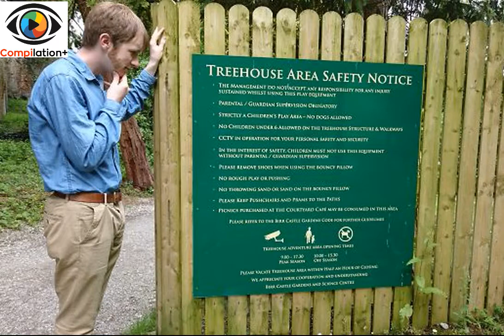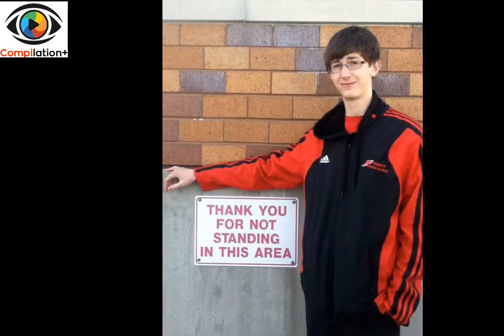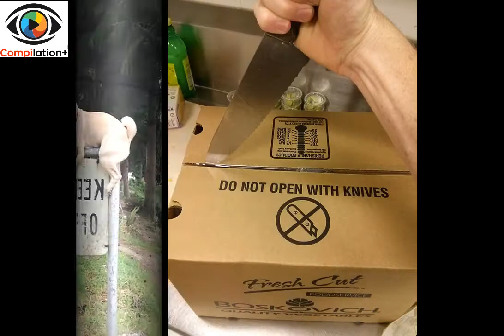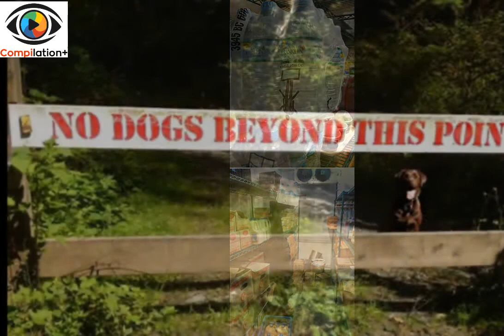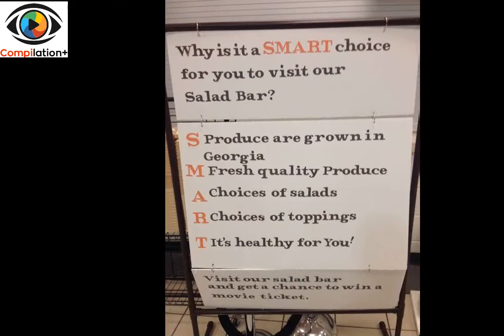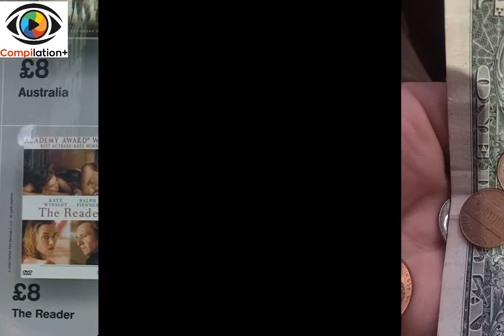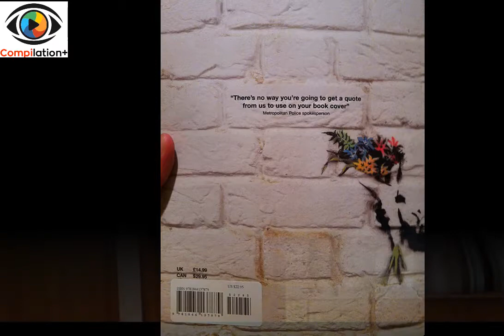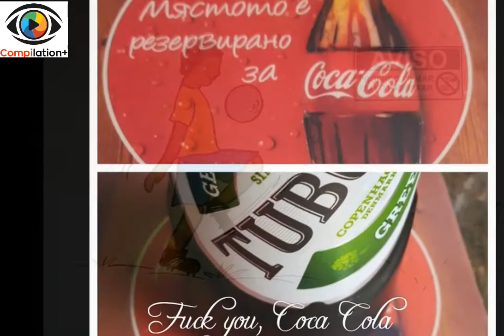First World Anarchist Who Don’t Give A Damn About Your Rules Part 1 Funny Videos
Authority has your balls and the grasp is getting tighter and tighter: it installed rules into every step of your life. Don't park here, don't step there, especially not on the grass! Place your stamp on THIS part of the envelope, and whatever you do, pull the paper towel with TWO HANDS ONLY.
You're a human being, your heart is beating and you ARE alive. You need to FEEL alive as well. These people below broke their chains and aren't afraid to rebel against the machine. Join them and fight for your freedom in any ways possible!

 best compilation laugh challenge